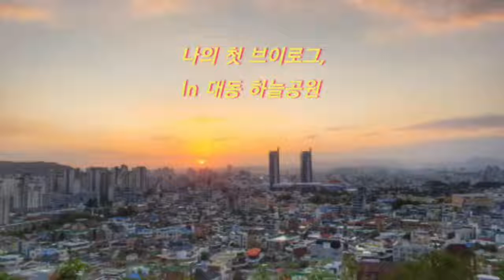대전 대동 하늘공원 노을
대전광역시 대동하늘공원 일몰명소 20191028 촬영한 대전 핫플레이스 대동하늘공원 황홀한 노을입니다